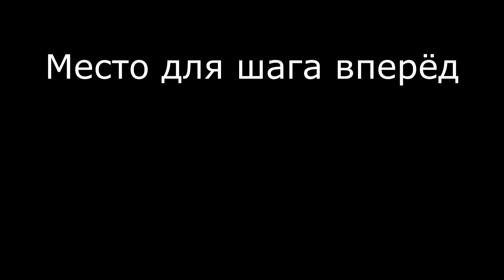Музыка группы Кино без бас-гитары. Минуса для басистов. Часть 6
❤️ Табулатура gtp, мп3, ранний и эксклюзивный доступ, а также написать мне личное сообщения